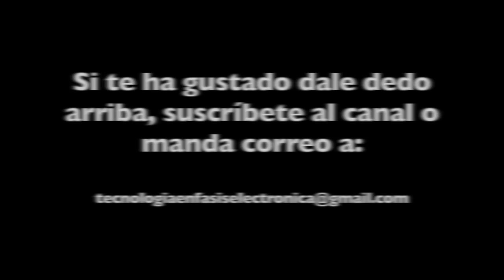Tecnología Robótica 001 Cómo hacer una hoja cuadrada de papel para origami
Gracias por las 25,595 visitas hasta el 2 de abril de 2020.

Gracias por sus visualizaciones, ahora ya 22, 792 al 26 de septiembre de 2017.

GRACIAS POR LA VISUALIZACIÓN DE 10,280 VECES DE ESTE VIDEO A TODOS LOS SEGUIDORES Y AMIGOS. 18/03/16

¡¡Gracias por las 23813 visualizaciones al 28/11/17!!

Se presenta un primer video tutorial sobre manejo de papel orientado al "origami" para preparar a jóvenes al manejo de este material como uno de los múltiples posibles para realizar robots.
Está orientado a jóvenes que todavía requieren desarrollo de sus habilidades psicomotrices y manuales, y por ello se enfatizan aspectos que para el experto pueden ser insulsos.
Mtro. Héctor Darío Aguirre Arvizu